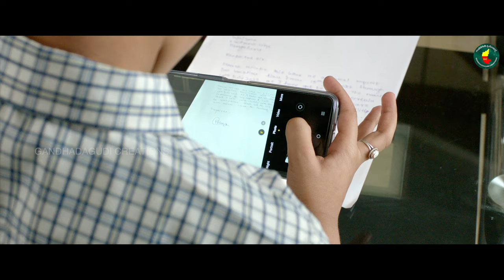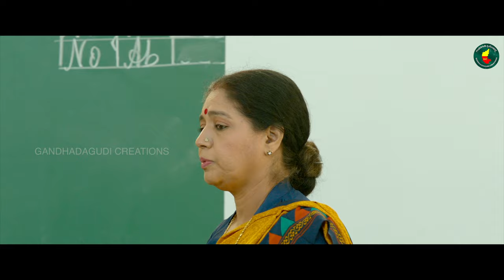Vandhe Mahataram Video Song | UDAHARANE | Dineshachar | Appu Venkatesh | Gandhadagudi creations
Presenting the Vandhe Mahataram Official Video Song From the Movie Udaharane: ಉದಾಹರಣೆ

𝐒𝐭𝐚𝐫𝐫𝐢𝐧𝐠: Appu Venkatesh, Sudha belavadi Radha Ramchandra, Narendra Babu, Mahadevanna, katyayini, Jwalasundari & Others Exclusive Only On Gandhadagudi Creations Official Youtube Channel..!!!
*𝐖𝐚𝐫𝐧𝐢𝐧𝐠* : 𝐂𝐨𝐩𝐲𝐫𝐢𝐠𝐡𝐭 𝐂𝐨𝐧𝐭𝐞𝐧𝐭 𝐚𝐧𝐲 𝐢𝐥𝐥𝐞𝐠𝐚𝐥 𝐫𝐞𝐩𝐫𝐨𝐝𝐮𝐜𝐭𝐢𝐨𝐧 𝐨𝐟 𝐭𝐡𝐢𝐬 𝐜𝐨𝐧𝐭𝐞𝐧𝐭 𝐰𝐢𝐥𝐥 𝐫𝐞𝐬𝐮𝐥𝐭 𝐢𝐧 𝐢𝐦𝐦𝐞𝐝𝐢𝐚𝐭𝐞 𝐥𝐞𝐠𝐚𝐥 𝐚𝐜𝐭𝐢𝐨𝐧.
♫ 𝐁𝐚𝐧𝐧𝐞𝐫: Sri Bhoomika Movies
♫ 𝐅𝐢𝐥𝐦: Udaharane
♫ 𝐏𝐫𝐨𝐝𝐮𝐜𝐞𝐫: Hemavathi Dineshachar
♫ 𝐃𝐢𝐫𝐞𝐜𝐭𝐨𝐫: C V Dineshachar
♫ 𝐒𝐨𝐧𝐠: Manasugalu Kushiyadare
♫ 𝐒𝐢𝐧𝐠𝐞𝐫𝐬: Gurudev
♫ 𝐒𝐭𝐚𝐫𝐜𝐚𝐬𝐭: Appu Venkatesh, Sudha belavadi Radha Ramchandra, Narendra Babu, Mahadevanna, katyayini, Jwalasundari & Others
♫ 𝐑𝐞𝐜𝐨𝐫𝐝 𝐋𝐚𝐛𝐞𝐥: Gandhadagudi Creations